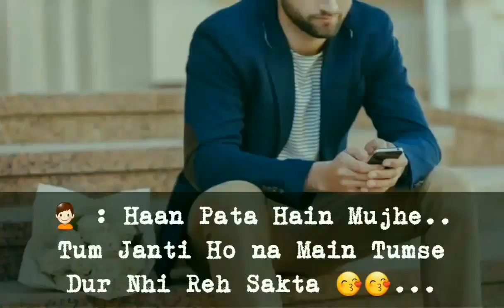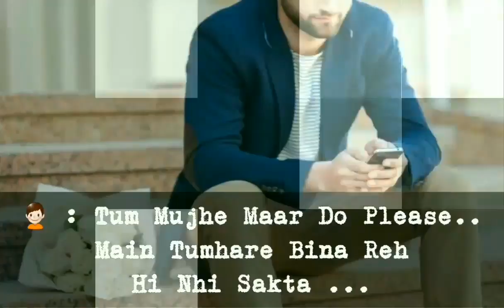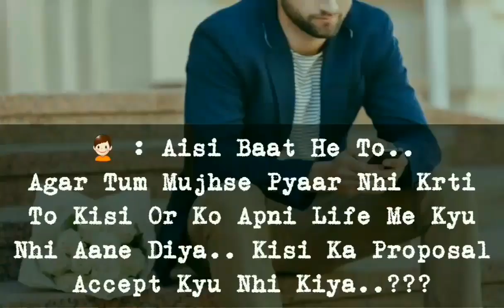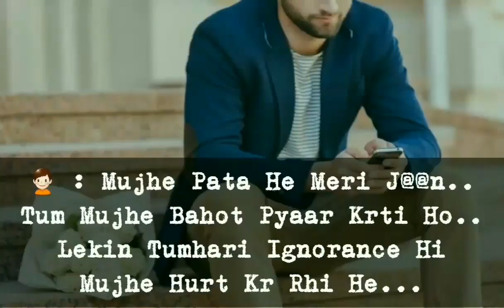CUTE LOVE STORIES AFTER BREAKUP PATCH UP IN LOVE AGAIN HINDI SHORT CONVERSATION GF & BF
CUTE LOVE STORIES AFTER BREAKUP PATCH UP IN LOVE AGAIN HINDI SHORT CONVERSATION GF & BF SUBSCIBE NOW- FOR MORE VIDEOS

►► Hello Guys Welcome To My Youtube Channel I Hope your enjoy alot my updated videos please do SUBSCRIBE us for motivate our self so please don't forget to click the bell icon for notificaion of our latest videos, WhatsApp Video Status By Fan Latest New Punjabi Songs 2018. Music Given By Various Artist. Lyrics Written By Various Artist. Video Directed By Yo Yo production.